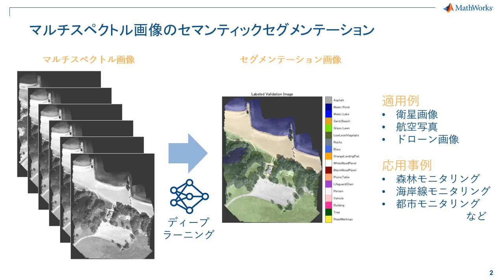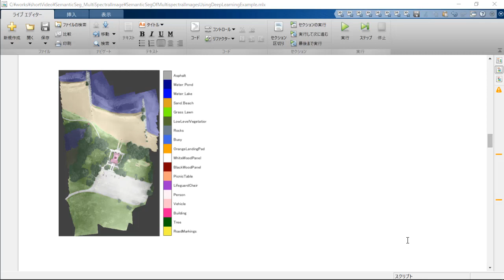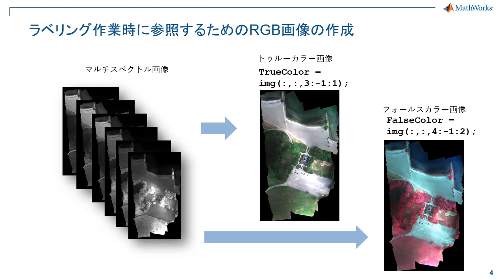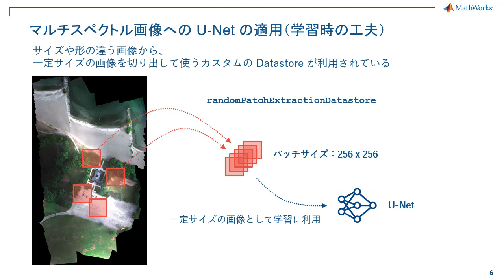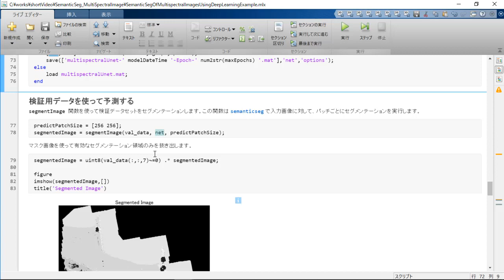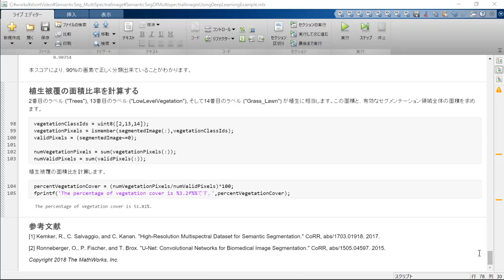ディープラーニング：マルチスペクトル画像のセマンティックセグメンテーション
衛星画像やドローン画像に対してセマンティックセグメンテーションを行うことで、画像の各画素を占める地物（森林、建物、水域など）を把握することができます。
衛星や航空機、およびドローンを使ったリモートセンシング分野では、これを土地利用分類や、土地被覆分類と呼び、基盤となるGIS情報の整備に用いられています。この情報をさらに解析することで、土地利用調査、農業調査、森林や海岸線などの環境モニタリングが可能となります。特に近年では、ディープラーニングの発達によって、ルールベースのアルゴリズムでは難しかった柔軟な分類が可能になっていることから、人の目に頼っていた従来の分類作業の負荷低減に期待が寄せられています。

本ビデオでは、MATLAB®による、ディープラーニングを使ったマルチスペクトル画像のセマンティックセグメンテーションの処理の流れの一例をご紹介します。画像中の各画素をラベリングするためのラベラーや、マルチスペクトル画像とラベル画像をメモリ効率よく利用するためのデータストアオブジェクト、代表的なセマンティックセグメンテーション用のニューラルネットワークであるU-Netの使い方をご覧いただけます。さらに、セグメンテーション後の解析についても触れます。
ディープラーニング処理をはじめ、前処理、後処理も含めた全行程で、ぜひMATLABをご利用ください。